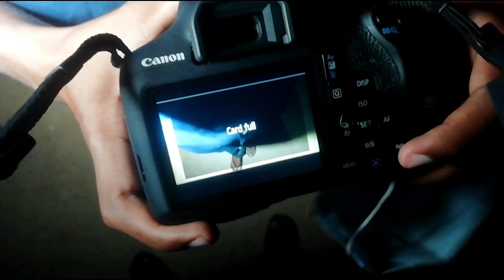කවුළුවකින් බලාගෙන ඉන්න අත්බූත ආත්මය | අවතාරයක් කැමරාවට අසුවුන විදිහ| Paranormal Show sri lanka 🇱🇰